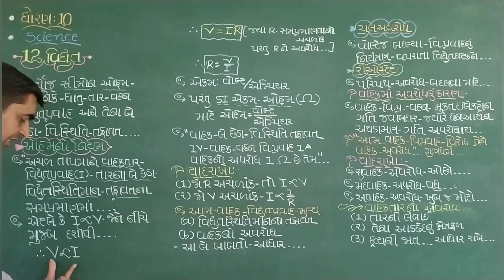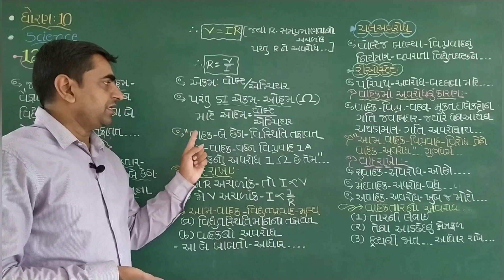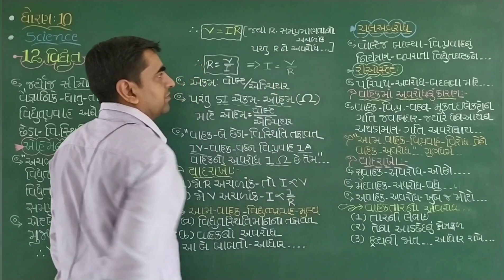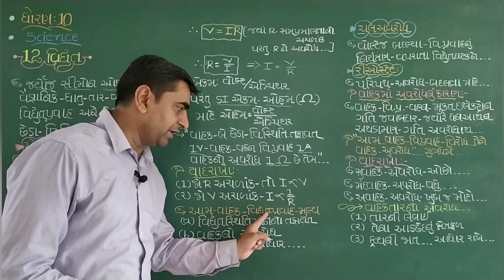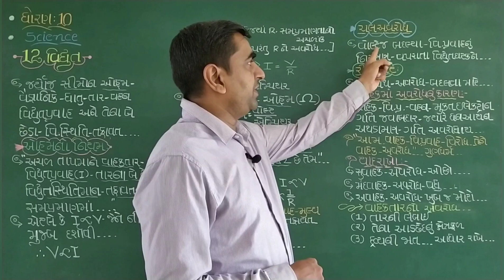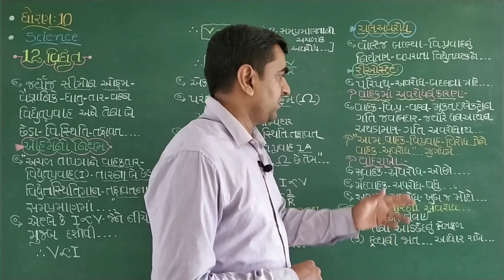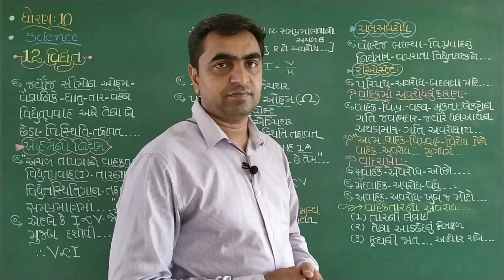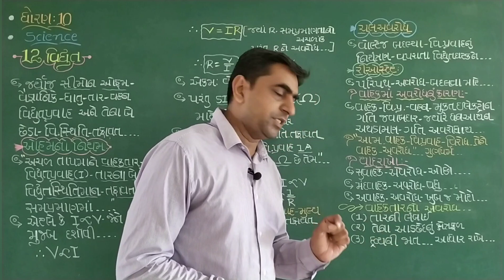||STD 10|| ||Science|| ||Chapter 12|| ||Lecture 6||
# Science by Ravindra Vaghasiya #
|| ઓહમના નિયમની સમજ...||
|| વિદ્યુત પ્રવાહનું મુલ્ય કઈ બાબત પર આધાર રાખે છે ||
|| ચલ અવરોધ. ||
|| રીઓસ્ટેટ. ||
|| અવરોધનુ મુલ્ય કઈ બાબત પર આધાર રાખે છે ||